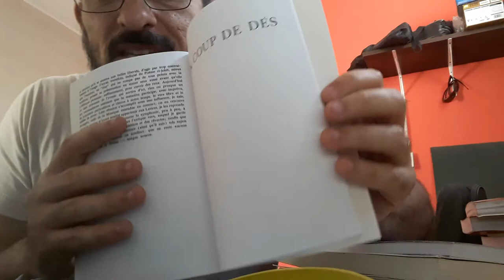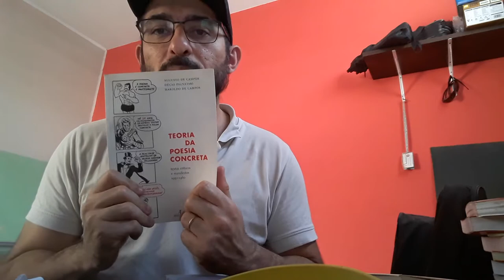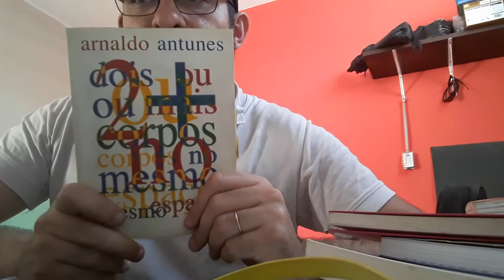Vendo livros - Poesia Visual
POESIA CONCRETA BRASILEIRA - As Vanguarda na Encruzilhada Modernista
Gonzalo Aguilar
Vendo por R$40

TEORIA DA POESIA CONCRETA
Augusto de Campos, Décio Pignatari e Haroldo de Campos 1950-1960
Preço na rede: R$ 49,70
Vendo por R$25

MALLARÉ
Preço na rede: R$ 46.28
Vendo por R$25

IDEOGRAMA
Lógica, Poesia, Linguagem
Preço na rede: R$ 60
Vendo por R$40

Grupo NOIGANDRES
Curadores - Lenora de Barros e João Bandeira
Preço na rede: R$ ??
Vendo por R$70

TRADUÇÃO INTERSEMIÓTICA
Júlio Plaza
Preço na rede: R$ 38,91
Vendo por R$25

POESIA POIS É POESIA
Décio Pignatari
Preço na rede: R$ 140,00
Vendo por R$80

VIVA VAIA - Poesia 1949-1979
Augusto de Campos
Preço na rede: R$ 103,90
Vendo por R$75

TUDOS
Arnaldo Antunes
Vendo por R$15

2 OU MAIS CORPOS NO MESMO ESPAÇO
Arnaldo Antunes
Preço na rede: R$ 20
Vendo por R$10